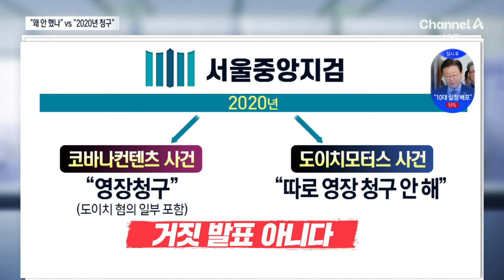검찰 “도이치 사건, 文 정부 때 열심히 수사” 반발 / 채널A / 뉴스A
검찰 “도이치 사건, 文 정부 때 열심히 수사” 반발

검찰은 어제 김건희 여사 불기소 처분을 발표하면서, 당시 김 여사에 대해 압수수색 영장을 청구했지만 법원에서 기각했다고 했는데요. 민주당이 이 발표가 거짓말이라고 몰아부쳤습니다. 수사팀도 입장문을 내서 반박했는데요. 무슨일이 있었던 건지 남영주 기자가 보도합니다.

〈평일〉
08시 00분 라디오쇼 정치시그널·경제시그널 (유튜브 라이브)
08시 50분 김진의 돌직구 쇼
10시 20분 김진의 더라방 (유튜브 라이브)
12시 00분 뉴스A 라이브
15시 50분 이야기 더
17시 20분 뉴스TOP10
19시 00분 뉴스A

〈주말〉
12시 00분 토요랭킹쇼·뉴스A 라이브
17시 40분 뉴스TOP10
19시 00분 뉴스A